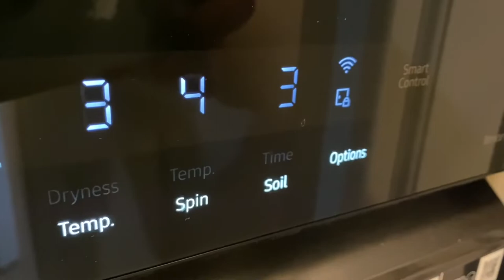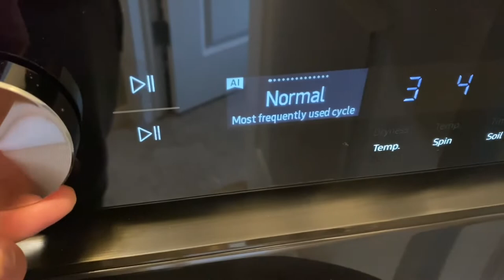Quick tour of Samsung Bespoke AI-powered Smart Dial - Washer & Drier Combo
The washer and drier combo we got from the house we purchased produces too much noise and repair costs almost buying a brand new set, so we decided to get a one one for good.

We went to Brick (Southside Edmonton) and found this Samsung Bespoke Washer & Drier Combo.
With a sleek design and huge capacity, it's perfect for our busy household. Plus, it features app control and AI technology, making it easy to manage our laundry from anywhere.

We got this combo from Brick, but unfortunately, they had trouble with the installation. We had to have them come back three times before everything was set up properly. I filed consumer complaint to Service Alberta’s Consumer Investigations Unit (CIU) , but they are not much of help. Despite the installation issues, we highly recommend the device itself. Its huge capacity allows us to wash and dry more clothes in one go, saving us time and energy.

We are especially impressed with the app control and AI technology, which lets us schedule our laundry cycles and receive notifications when they're done. It's a game-changer for our busy lives, and we're excited to share our experience with you.

It's a quick video tour of the device as I don't see much of this online

SPECS:
Samsung Bespoke Front Load Washer and Electric Dryer Combo

Front Load Washer (WF46BB6700AVUS )
 27" Width, ENERGY STAR Certified, 5.2 Capacity, 24 Wash Cycles

Dryer (DVE46BB6700VAC)
,27" Width, Electric Dryer, 7.5 Capacity, 19 Dry Cycles Steam Hose Kit Included